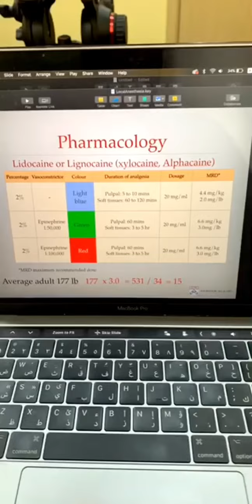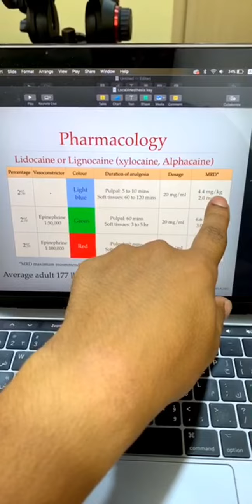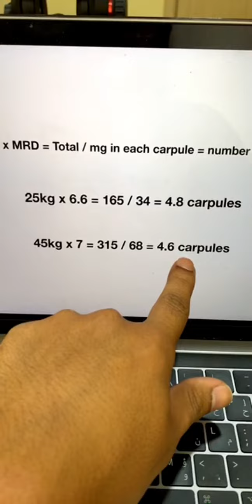طريقه حساب جرعة البنج الموضعي